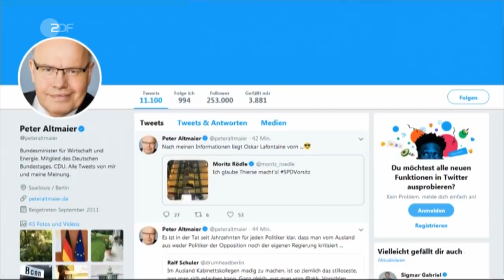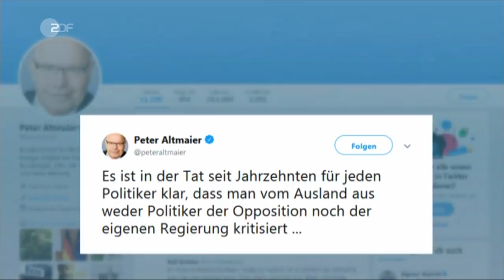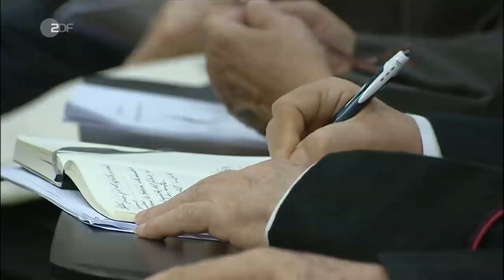heute journal vom 26.10.2019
Nach der Wahl ist vor der Wahl: Klara Geywitz und Olaf Scholz sowie Sakia Esken und Norbert Walter-Borjans liefern sich eine Stichwahl im Rennen um die Doppelspitze der SPD. Eine Frage spaltet die SPD: Pro oder Contra GroKo. Mehr dazu und weitere Nachrichten des Tages im heute journal.

00:27 Stichwahl um SPD-Vorsitz
Beim SPD-Mitgliederentscheid hat kein Kandidatenpaar die erforderliche absolute Mehrheit erhalten. Die Entscheidung über das künftige Führungsduo fällt in einer Stichwahl. Olaf Scholz und Klara Geywitz gegen Norbert Walter-Borjans und Saskia Esken.

04:01 SPD-Vorsitz: Esken für Rot-Rot-Grün
Auf die Frage, ob sie ihre politische Zukunft nicht mehr an der Seite der CDU sehe, sondern  in einer rot-rot-grünen linken Mehrheit, sagte Esken :,,Ich  kann mir in so einem Bündnis tatsächlich vorstellen, dass wir die Aufgaben besser lösen können.“

07:45 Streit um Syrien-Politik
Nach scharfer Kritik an der türkischen Militäroffensive in Nordsyrien hat Bundesaußenminister Maas sich bei einem Besuch in der Türkei um Annäherung bemüht. Trotz des Treffens gibt es weiterhin erhebliche Differenzen.